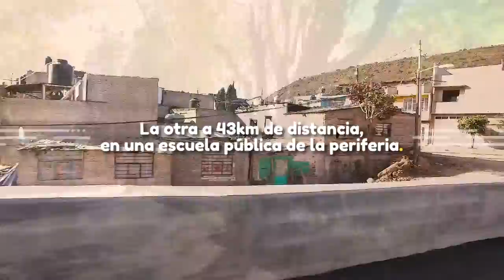Papalote Museo del Niño - La Cuerda Tiramuros